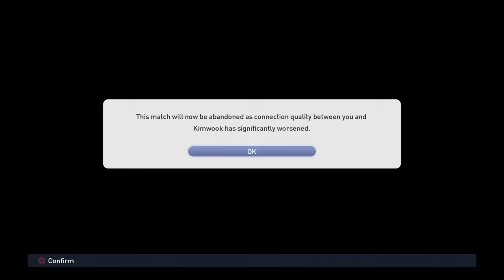Barcelona (RP 1000) 4 vs 1 Real Madrid (RP 387) - PES2015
My Team = Barcelona

[Match Info]
RP = ranking points
Server Region = Asia
Match Latency = Minimal

[Latency Rating]
N/A = Offline matches
Minimal = Less than 100 Millisecond, ideal condition
Fair = Less than 500 Millisecond, More than 100 Millisecond
Lag = Less than 1 Second, More than 500 Millisecond
Stagnant = More than 1 second, largely unplayable